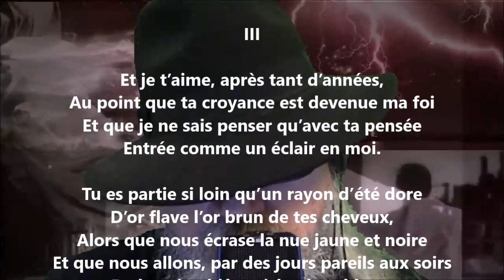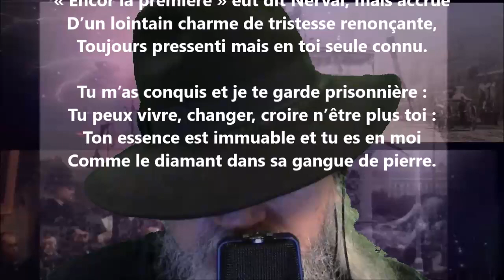Fragments de vie III - John-Antoine Nau lu par Yvon Jean